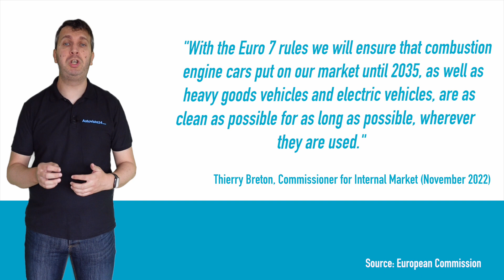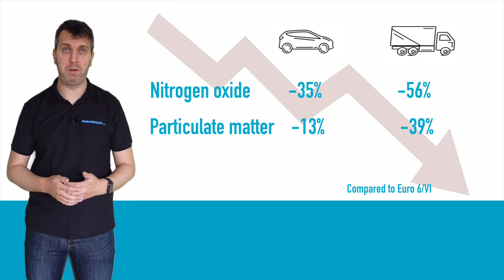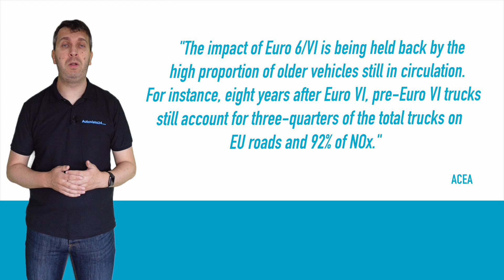What is Euro 7? (2023)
While the EU pursues a ban on new petrol and diesel-car sales from 2035, its Euro 7 standard will play an important role in reducing harmful pollutants well beyond this deadline. Phil Curry explains the original plan, the benefits and how the automotive industry reacted in this What is? video.